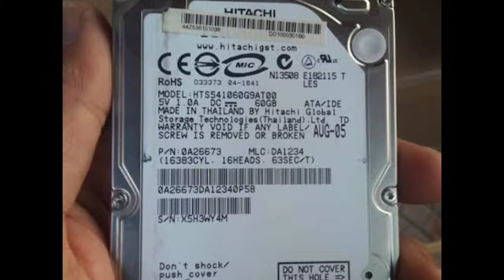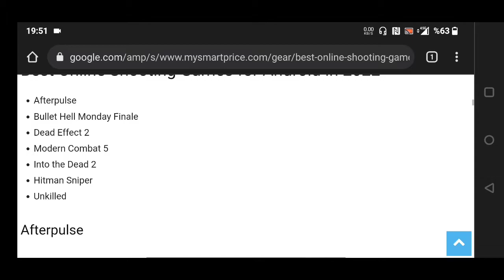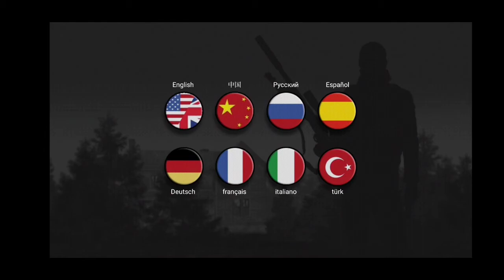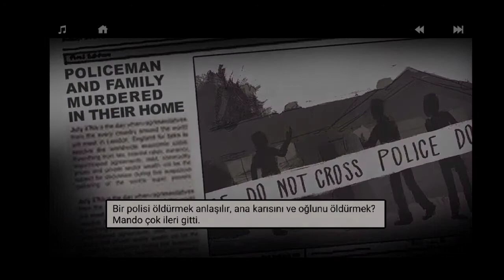İnceleme - Lonewolf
- Lonewolf inceleme

Lonewolf oyununu ayrıntılı şekilde inceledim. Hikaye tabanlı %100 türkçe bir shooter oyunudur. Bu oyun FDG Entertainment tarafından yayınlanmıştır. Çıkış tarihi 5 şubat 2016'dır. Son güncellenme tarihi 27 mart 2019'dur.